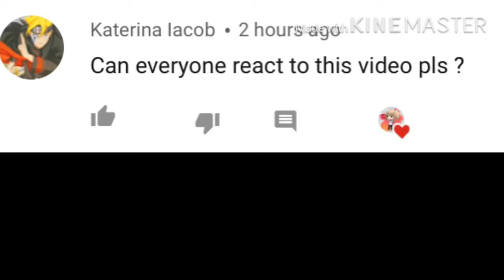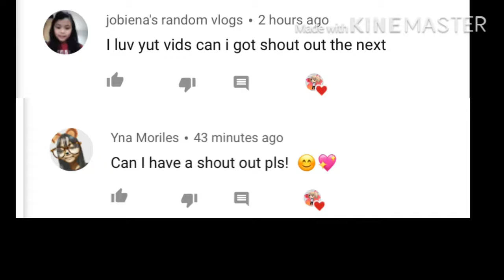Ppg & rrb react to “Keeping up with the powerpuff girls”